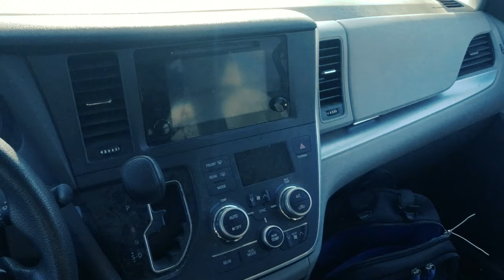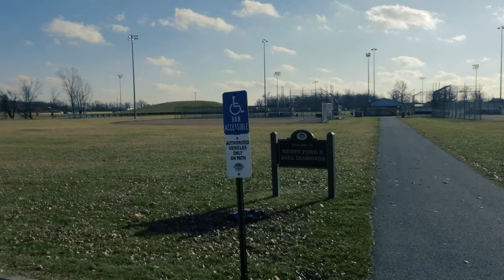Alkaline TRAXXAS UDR DJI Action 2